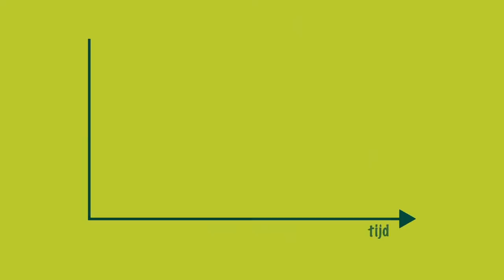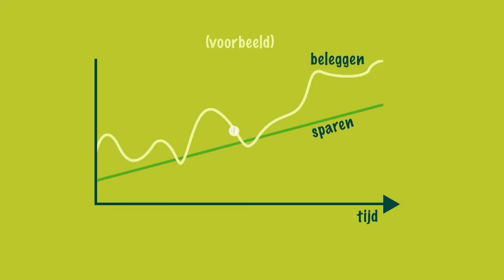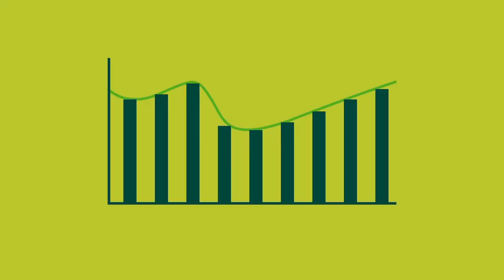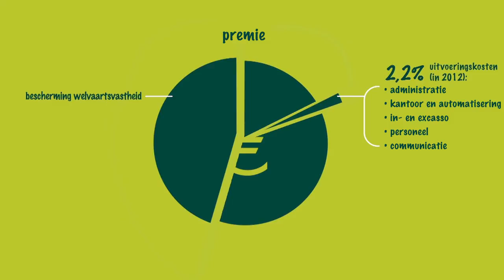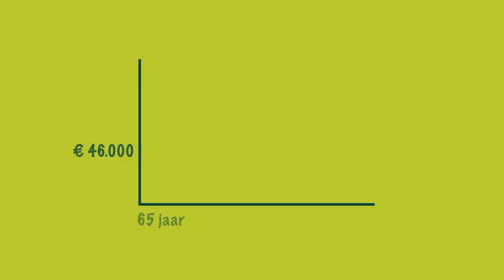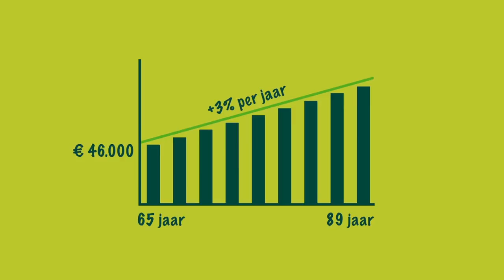SPMS - Premie en rendement